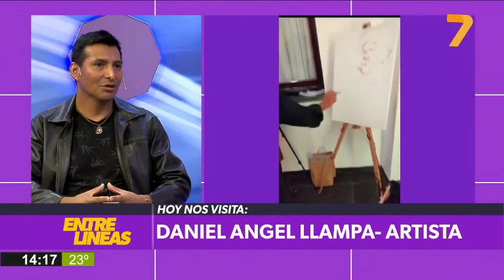Entre Líneas (07/12/23) - Nos visita Daniel Ángel Llampa - Artista | Canal 7 Jujuy